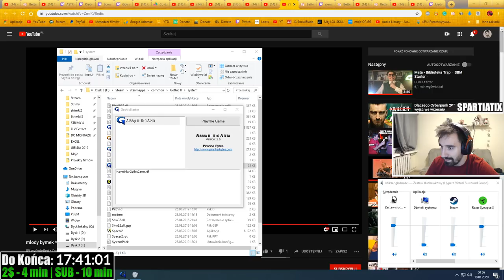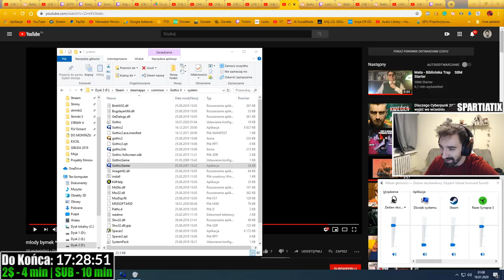PRAWDZIWY 𝙎𝙋𝙀𝙀𝘿𝙍𝙐𝙉 GOTHIC 2 NOC KRUKA! SZYBSZY NIŻ WODA NA HERBATĘ 😎 [ Glitchless ]